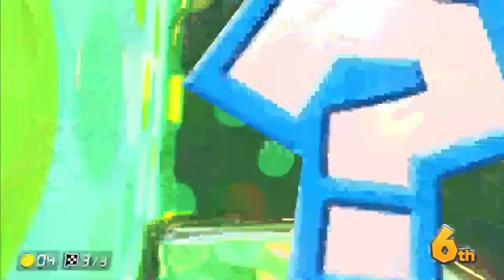Mario Kart 8 Deluxe Episode 11 Rock Cup & Acorn Cup 150CC (Nintendo Switch)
Welcome to my Let's Play of Mario Kart 8 Deluxe for the Nintendo Switch. In this episode I complete 150CC in Rock Cup and Acorn Cup.